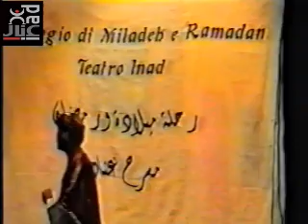مسرح عناد دردشة على الهوا تلفزيون بيت لحم19